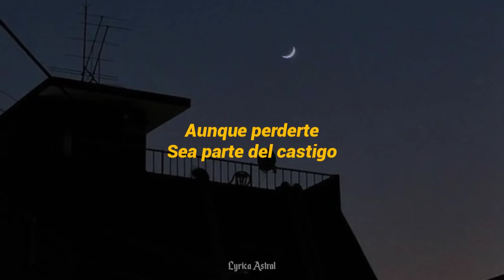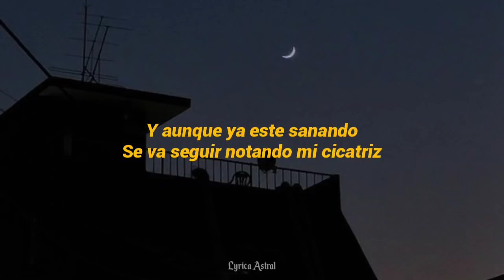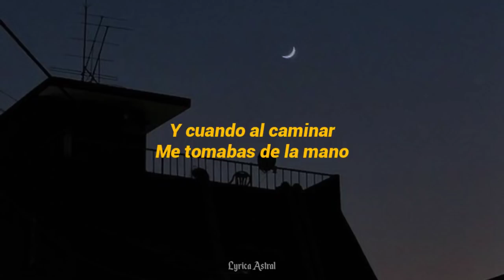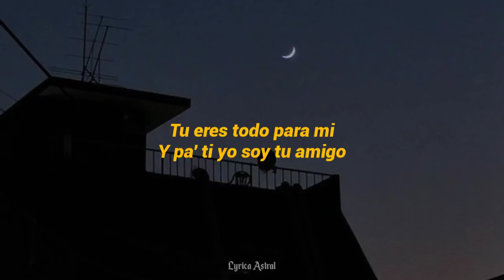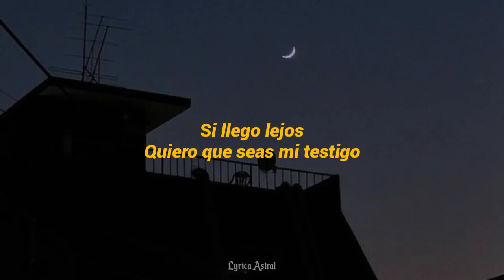Matias Juárez - :): (Letra)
All the copyring ©